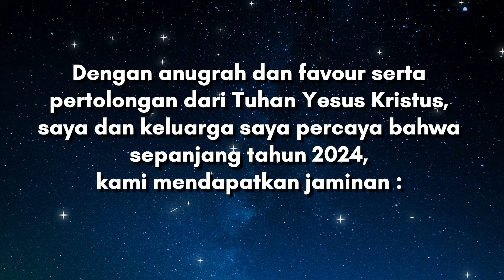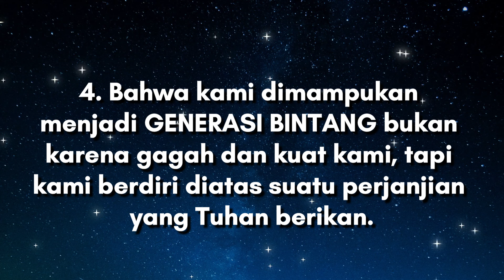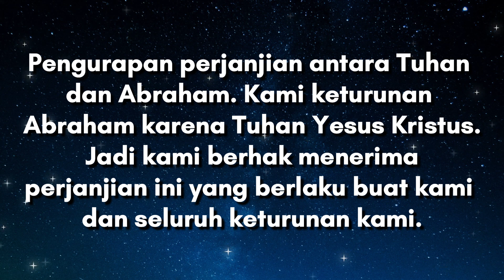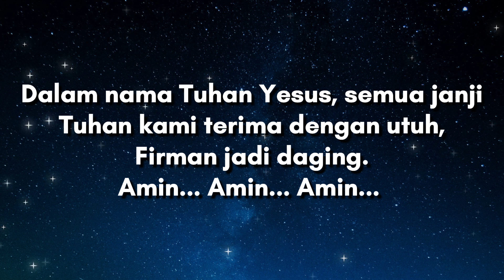DEKLARASI 2024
INFORMASI KEGIATAN

1. PRAISE & WORSHIP PAGI

2. IBADAH PD ECCLESIA CIREBON
Setiap Selasa
Pukul 18.00 WIB

3. IBADAH SION KIDS
Setiap Selasa
pukul 18.30

4. IBADAH LIFEGUARD YOUTH COMMUNITY
Setiap Jumat
Pukul 18.00 WIB

5. Dengarkan Radio Suara Gratia 95.9FM
24/7 ON AIR